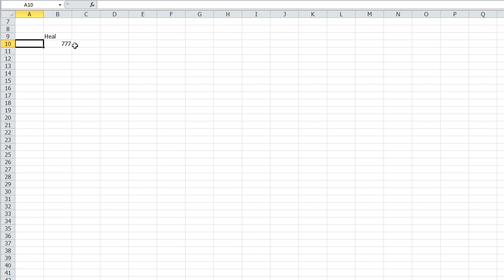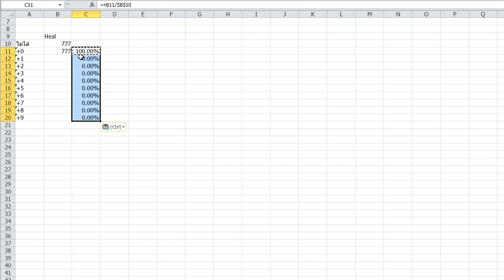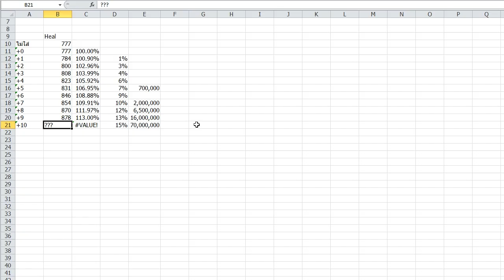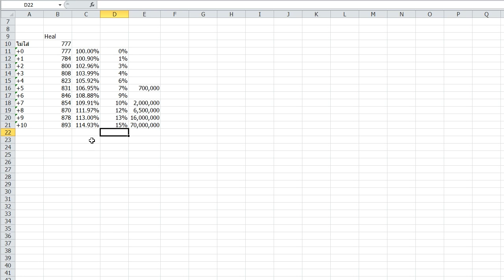RO EXE - ทดสอบ Healing Staff ตั้งแต่ +0 ยัน +9